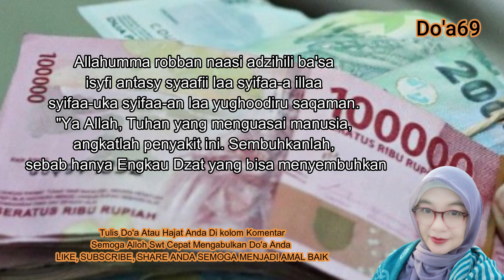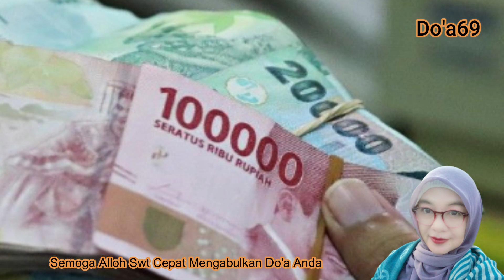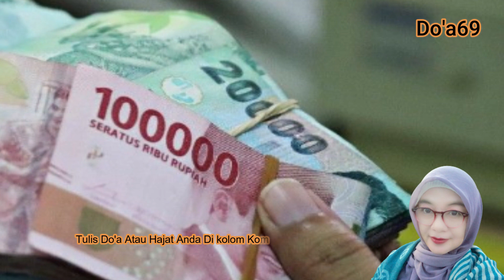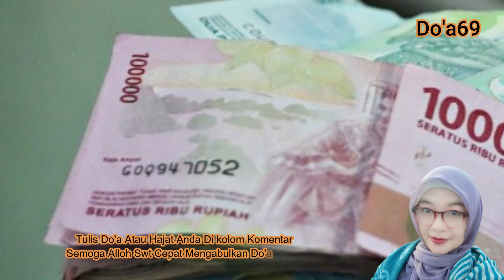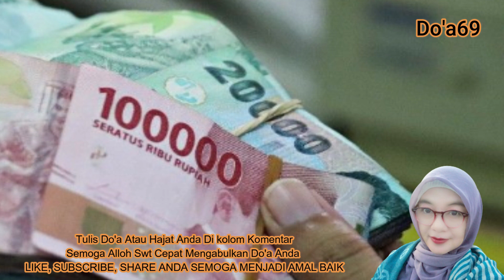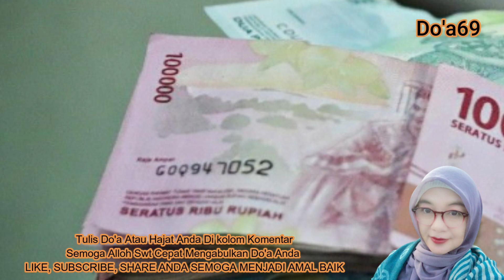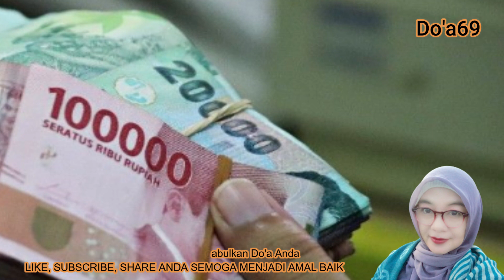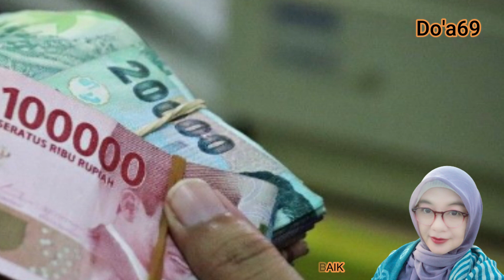Saat iman sedang kendor, Dzikir Istigfar Ini Banyak Mendatang rezeki tidak terduga datang